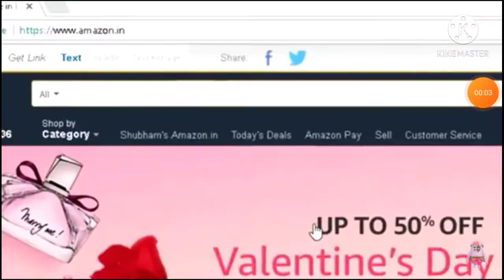I got headphones........